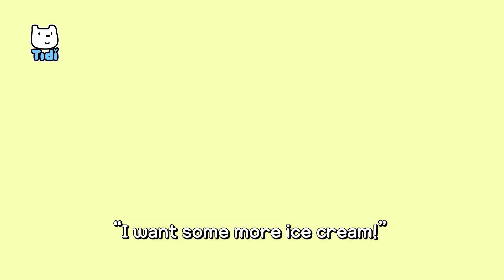Ice Cream Song ♪| Various Flavored Ice Cream ! | Nursery Rhymes | Tidi Songs for Children ★ TidiKids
My ice cream!”

“Would you like to come to Ice Cream Land?”

Oh so sweet, my ice cream
Gently melts away
One lick two licks, so delicious
“I want some more ice cream!”

I  I  Ice cream
I love it more than ever

“Wow! Melon flavored ice cream!”

Oh so fresh, my ice cream
Gently melts away

“Oh no! Don’t melt away!”

Oh so cool, my ice cream
Gently melts away
Want to have some more

“Should I go back to Ice Cream Land?”